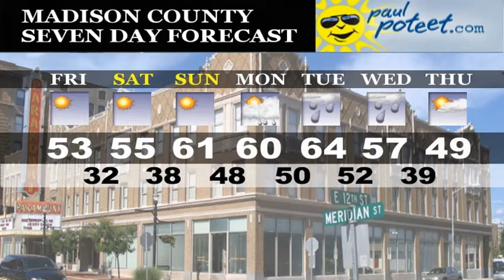Madison County WebCam Weather Nov 4 - 6, 2011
Join Paul Poteet for the weekend forecast for Madison County, Indiana.